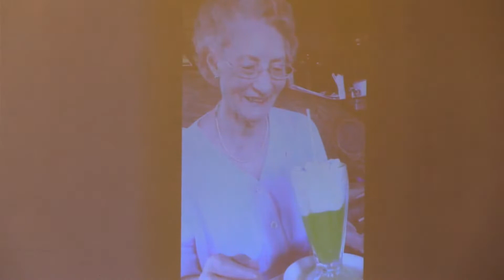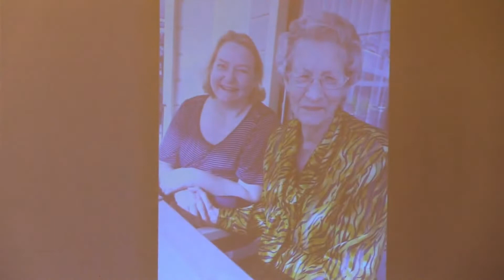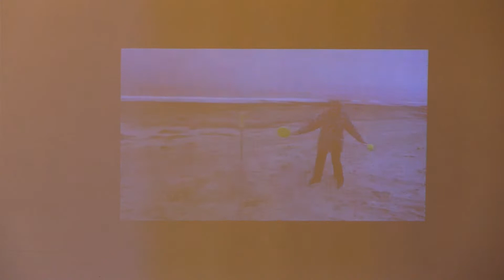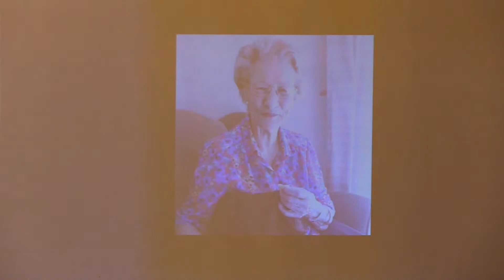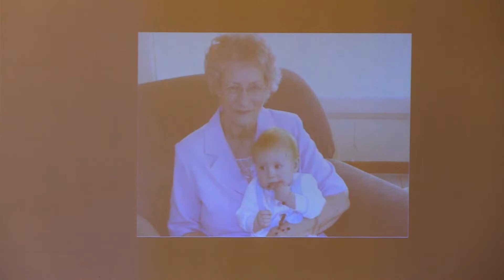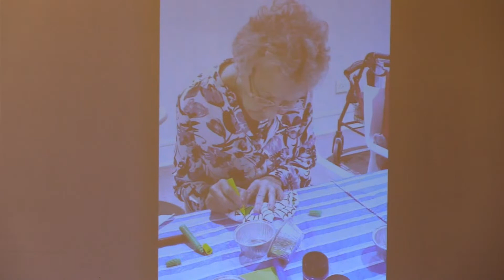Gedenkdiens - Gesina Christina Smit